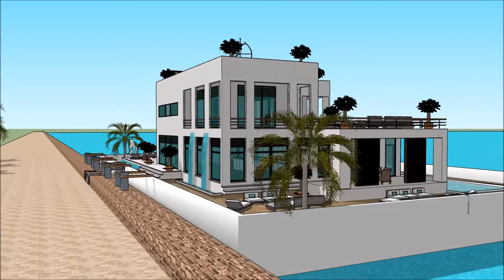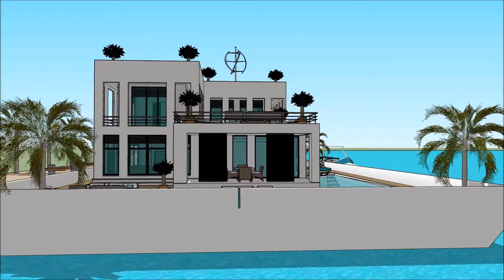Mansão com piscine mansão de 90 milhões Miami q significa gta v mansão de luxo with aquatic marina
The floating house villa houseboatzania launching an innovative high-end luxury yacht floating house villa mansion home design potentially as a display of exhibition of Mansão com piscine  mansão de 90 milhões Miami q significa gta v mansão de luxo  with aquatic marina.

The collection of the Floating house villa houseboatzania concept of Mansão com piscine  mansão de 90 milhões Miami q significa gta v mansão de luxo  with aquatic marina consists of high luxury and architectural art pieces in minimalism combined with living on the waterfront of the harbour.

The floating house villa mansion yacht design has the basis to sustain living with high standards and contemporary structural design Mansão com piscine  mansão de 90 milhões Miami q significa gta v mansão de luxo  with aquatic marina with numerous of prospects for excessive living and celebrating the desire of life worldwide: